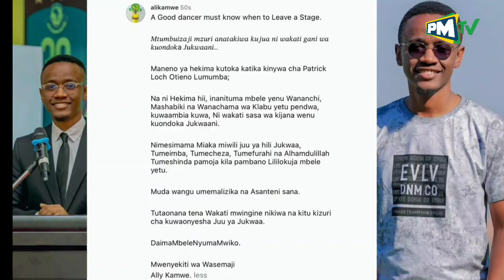ALI KAMWE AIPA THANK YOU YANGA/ATUMA UJUMBE MZITO KWA MASHABIKI BAADA YA KUONDOKA